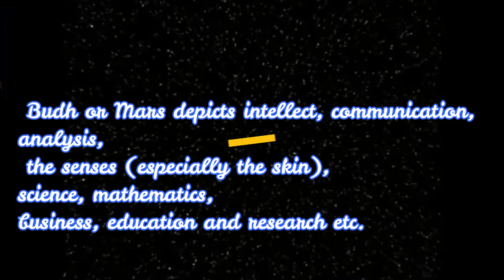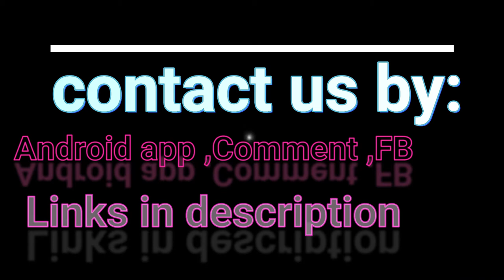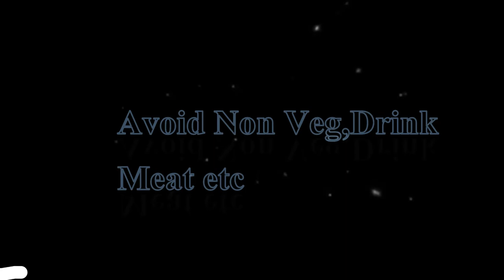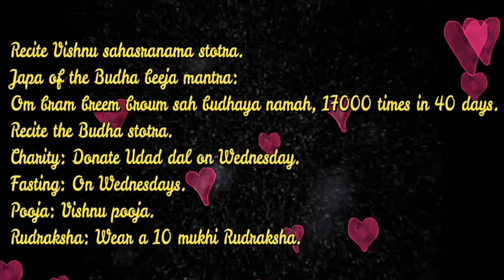Weak Budh Mantra Jaap | बुध महादशा के निवारण | weak mercury in birth chart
Weak Budh Budh Mantra Jaap # Budh Remedy

this video upload uder creative commons ligcences from channel link given below
from other channel

बुद्ध ग्रह को ठीक करके रुकावटे कैसे दूर करे
 बुध देव बीज मंत्र 108 , बुद्धिबल बढ़ाएं
Budha Dev,
remedies for weak budh,

how to strengthen mercury vedic astrology,

budh grah ring,

lal kitab remedies for weak mercury,

budha dasha effects,

weak mercury in birth chart,

budh grah ko kaise thik kare,

budh grah ko majboot karne ke upay,